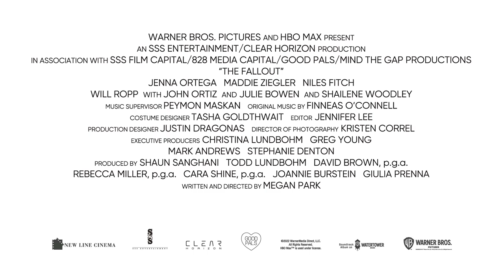The Fallout - Official Trailer | The Award Winning Feature Debut of Megan Park | Amazon Prime Video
Amazon presents,
The Fallout Official Trailer
Directed by Megan Park
Starring Jenna Ortega, Maddie Ziegler, Niles Fitch

About:
The Fallout is a compelling exploration of the inexplicable resiliency of life and the hope that emerges out of loss.